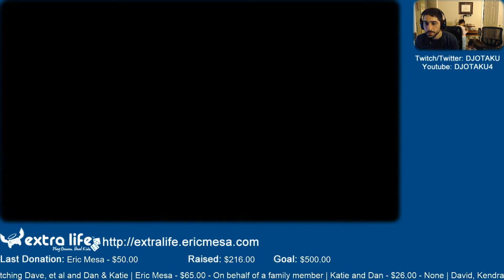ExtraLife: Sonic All Stars Racing Ep 06 - Crazy Taxi